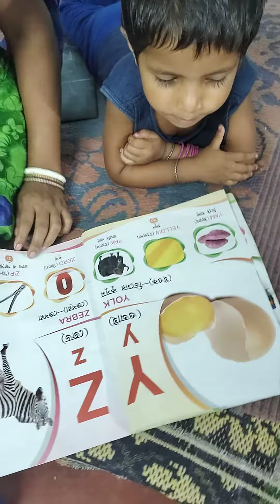Cook is teaching her baby in my house....